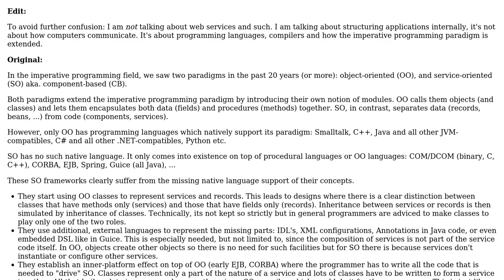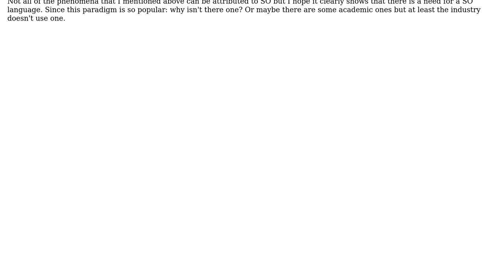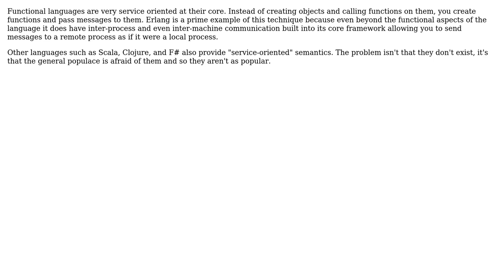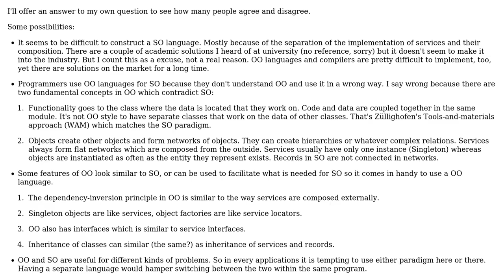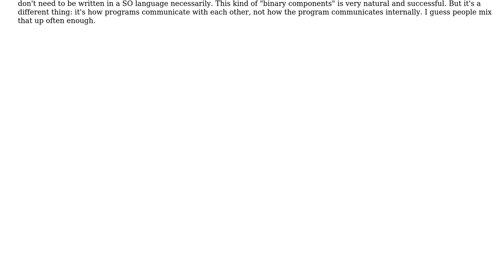Software Engineering: Why is there no service-oriented language? (5 Solutions!!)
Software Engineering: Why is there no service-oriented language?

With thanks & praise to God, and with thanks to the many people who have made this project possible! | Content (except music & images) licensed under CC BY-SA | Music | Images & others | With thanks to user Wolfgang user Telastyn user Michael Brown user Matthew Flynn and the Stack Exchange Network Trademarks are property of their respective owners. You are responsible for your own actions.